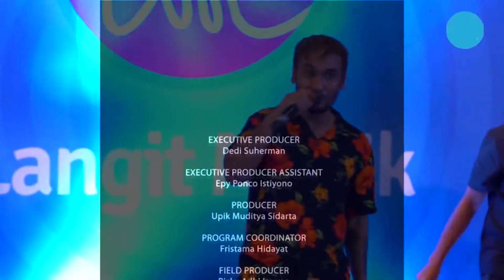JFLOW - POCO POCO (BEST DANCE OF OUR LIVES) | LIVE PERFORMANCE AT LET'S TALK MUSIC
Langit Musik menyajikan hiburan spesial dari artis yang pernah tampil di Let's Talk Music / BISIK.

Sobat Langit Musik jangan lupa disubscribe , isi kolom komentar dan share ya .

JFlow - Poco Poco (Best Dance of Our Lives)

Shouted to my people from the east
We got to teach them how to feast
Let them know we got this
Oma opa tante om the youngests and the kids
Balenggang pata pata
Ngana pegoyang pica pica
Ngana pebody poco poco
Cuma ngana yang kita cinta
Cuma ngana yang kita sayang
Cuma ngana suka bikin pusing
Bangun pagi-pagi lalu bikin kopi
Dandan rapi-rapi lanjut pergi pakai topi
Mampir toko roti minta extra toping
Ingin ku bernyanyi semerdu suara om yopie
Mari bergabung dalam barisan
Absen satu-satu kayak lagi arisan
Pastikan kamu bisa ikut ketukan
Gayanya bebas santai kita yang menentukan
Ini poco poco bukan makarena
Cek di toko toko ini pasti lebih enaa
Rame rame bisa solo juga bisa
Bikin pecah kaya lagi party di ibiza
Balenggang pata pata
Harga boleh naik hidup tetap baik
Bukan soal nasib tapi hustle biar laik
Berjuang dengan mic tiap hari siap fight
Jogger gue udah skinny but rimaku lebih tight
From the am to the pm aint no stopping
Carpe diem always on the move
We pump it up myocardium
Coming with my tsunami go ahead
Subpoena me i'll be in my pyramid
And cooking my artillery
Balenggang pata pata
And in the nick of time
Im gonna make u mine
Lets just make this the best dance of our lives
I'm gonna make u mine
Cek di toko toko ini pasti lebih ena